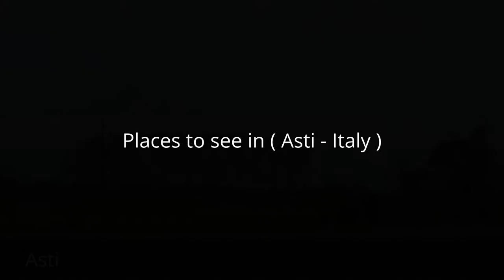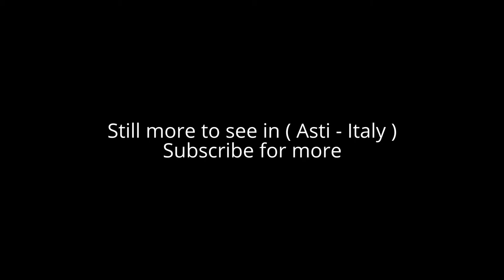Places to see in ( Asti - Italy )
( Asti - Italy ) is a city located in the Piedmont region of northwestern Italy, about 55 kilometres (34 miles) east of Turin in the plain of the Tanaro River. It is the capital of the province of Asti and it is deemed to be the modern capital of Monferrato

The city dates to pre-Roman times and still a few ruins remain. In the 10th-13th centuries, Asti rose economically and politically to become one of the most powerful independent cities in Western Italy. The old medieval town still maintains many of the historic palaces and towers built by the rich families -Asti was known as the "city of 100 towers" (in fact there were 120 of which about 15 survive). Eventually power struggles between Turin and Milan led to Asti’s demise as an independent city and the city changed hands frequently over a 300 year period until it fell under control of the House of Savoy in 1575, regaining some of its former glory. The city is divided into the new Baroque (1700’s) town centred around the Piazza Alfieri named after one of Italy’s most famous poets who was born in Asti and the medieval town centred on the Piazza San Secondo with the Romanesque San Secondo Church and Crypt. Today Asti is the main commercial centre of Piedmont's wine area, but still retains a friendly small town feel and is a good base for touring Piedmont. Asti is 40 minutes drive from Turin and one hour from Milan.

There are several medieval churches in Asti, including

Collegiata di San Secondo on Piazza San Secondo, build on the site of Asti’s patron saint’s martyrdom (119 AD), rebuilt in XIII century, located in the old market piazza and houses the bones of the sacred saint of Asti in the crypt and the Palio d’Asti banners in a chapel.
Cathedrale di Santa Maria Assunta in Piazza Cathedrale. Built in XIV century, one of Piedmont’s most important gothic churches.
Medieval City, the central part of Asti still comprises of narrow paved streets, ancient buildings, towers palaces and churches, with many parts of the old wall still intact. Great for wandering around.
Torre Troyana (Trojan Tower) Piazza Medici 13th C. Asti was know as the “city of 100 towers” – in fact there were 120 of these fortified family bolt-holes, of which about 12 still survive. This tower is open to visitors on weekends to walk up the summit.
Torre Rosso (Romano), end of C.Alfieri. Oldest surviving tower dating back to roman era (1st C) formerly part of the old gate
Palazzo Civico, Piazza San Secondo. An old palace, used as the mayors office and other Asti commune offices. Visitors allowed on the first floor halls.
Historical Archives, Palazza Mazzola, Via Cardinal Massaia, opposite Cathedral. Houses a large collection of historical documents and maps, including a room dedicated to Palio di Asti.

Teatro Alfieri, Asti’s theatre, built in 1860, resembles an opera house and was recently renovated. Often if someone is there they will let you wander around.

Palio di Asti, this historic bareback horse race is the oldest one of its type in Italy originating in 1273, when the Astigiani staged a race beneath the walls of the enemy city of Alba causing great devastation to their vineyards. Wars between Asti and Alba have long since ceased, although to this day there is intense rivalry between the cities, and the Palio horse race is now held every 3rd Sunday in September. All the ancient borgo (boroughs) of Asti, and many nearby towns enter both a horse and a contingent for the medieval parade preceding the Palio. The parade starts at the Cathedral and winds through the historical medieval town ending up on the Palio arena on Piazza Alfieri. There are 3 heats, followed by an interlude for the flag-throwers to show their skills; then the final is raced (usually after several deliberate false starts) and the winner claims his prize - the precious banner with the picture of Asti’s patron saint, the "Palio di Asti".

Feste Della Sagre, every second weekend in September. Every small town and commune in Piedmont holds a “Sagre” festival celebrating their special food dish and local wines. The Asti Sagre is the “Sagre of Sagres” where some 50 or so provincial towns and communes build a thematic stand in the Campo Del Palio and for two days over the weekend hold an eating festival.

Douja D'Or, for 10 days between the Sagre and Palio, Asti holds the Douja D’Or (gold goblet) wine tasting competition and symposium.

Palio Degli Sbandieratori, Piedmont's flag-throwing teams are justly famous and every Asti Borgo and provincial town sponsors a team, who compete in the Piazza San Secondo in a night time spectacle during the Palio week.

( Asti - Italy ) is well know as a tourist destination because of the variety of places you can enjoy while you are visiting the city of Asti. Through a series of videos we will try to show you recommended places to visit in Asti - Italy